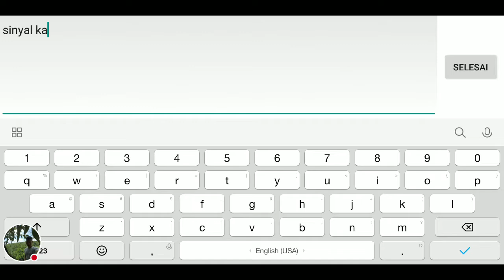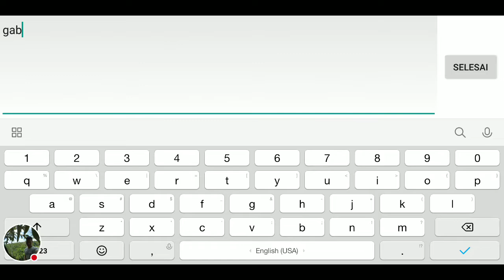NGAKAK DI AIR TERJUN WISATA ALAM Arena of Valor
Garena AOV Indonesia

Limited, Rare, Ranked Reward, Epic, Legend, Evolve, Lebaran, Valentine, Halloween, Codex, Christmas

Tank, Warrior, Assasin, Mage, Archer, Support

Battle of the Clones, Bot Match, Kamp Pelatihan, Custom Match, Grand Battle, Spektator, Valley Skirmish, Football Fever, Battle Royale, Abyssal Clash, Solo Battle, Tutorial, Latihan, Pelatihan Lanjutan, Hook Wars, Permainan tim, PvP Match

 Modif, Dance, Efek Battle

Item, Equipment, Talent, Arcana, Attack, Magic, Defense, Movement, Jungling, Support, Sprint, Execute, Punish, Roar, Heal, Disrupt, Daze, Purify, Flicker

Roulette, Ruby, Gacha, Magic Draw, Great Deals, Cicilan

Event, eSports, TV, 18+, Bonus Aktivasi, Hadiah Match Harian